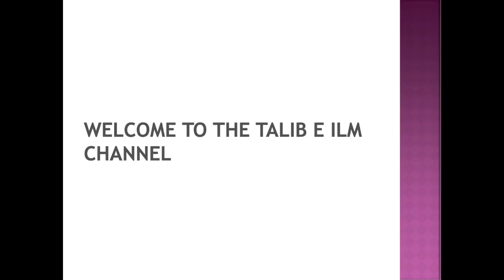Koi Be Bemari Khatam Hone Ka Asan Wazifa | Ya Manio | Dr. Mufti Muneer Ahmed Akhoon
From the Program Kashkol-e-Ma'arifat || 10 April, 2022